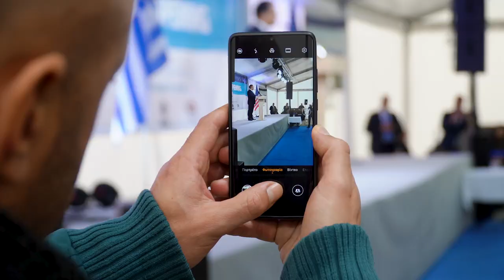Neorion Syros Shipyards, Grand Opening 04/12/2019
Για όσους δεν μπόρεσαν να παραστούν στα λαμπρά εγκαίνια των Ναυπηγείων Νεωρίου Σύρου, στις 4/12/2019, αλλά και για τους τυχερούς που μας τίμησαν με την παρουσία τους και θα ήθελαν να κρατήσουν για πάντα αυτή την ωραία ανάμνηση,  ένα σύντομο βίντεο για να ξαναθυμηθούμε όλοι μαζί αυτή τη σημαντική μέρα για τη Σύρο, τη ναυπηγοεπισκευή και τη βαριά βιομηχανία στη χώρα μας (Παραγωγή: ελculture - LOCOMOTIVA).

For those who could not attend the brilliant inauguration of the Neorios Syros Shipyards on 4/12/2019, but also for the lucky ones who honored us with their presence and would like to keep this fine memory forever, a short video for commemorating this important day for Syros, shipbuilding and heavy industry in our country (Produced by ελculture – LOCOMOTIVA).